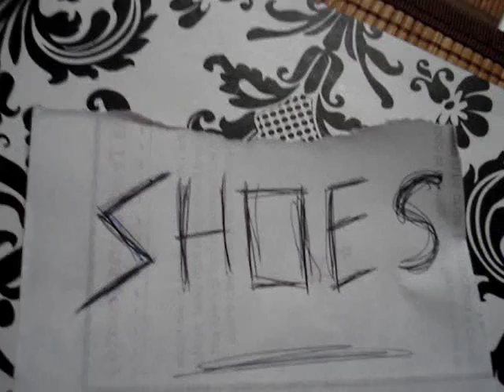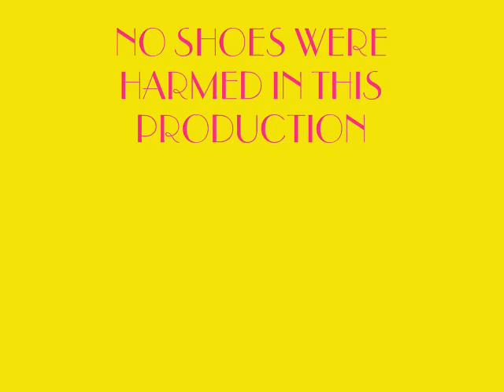I love shoes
Kristina and her fetish ... I LOVE SHOES